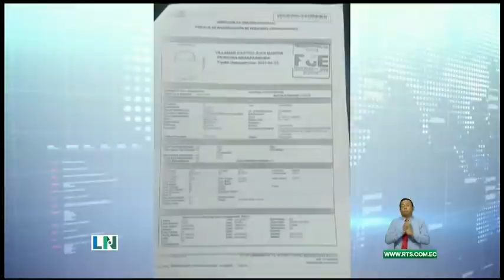Hallan cuerpo de taxista desaparecido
El cuerpo de un taxista que estaba desaparecido fue hallado este miércoles con signos de violencia.